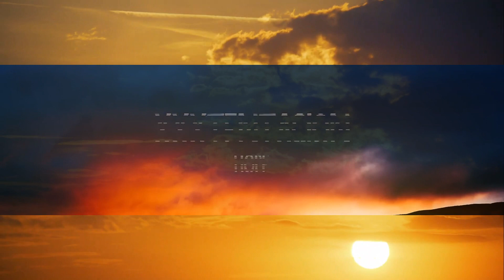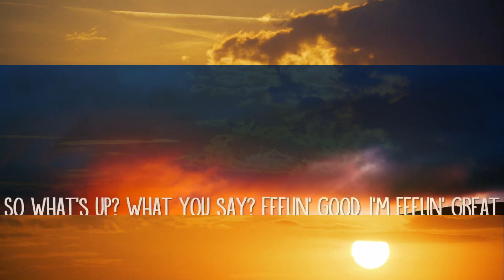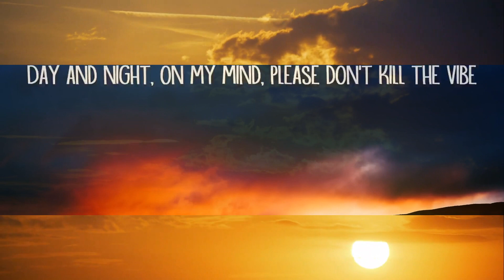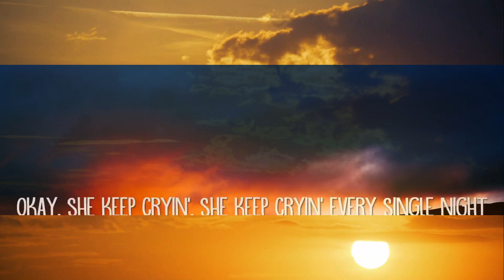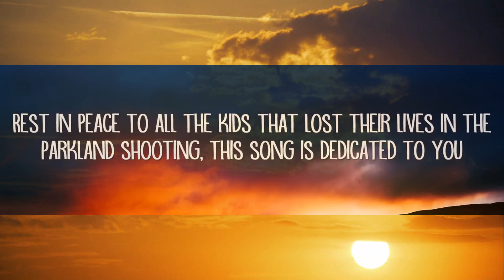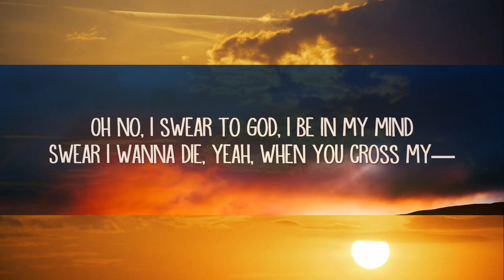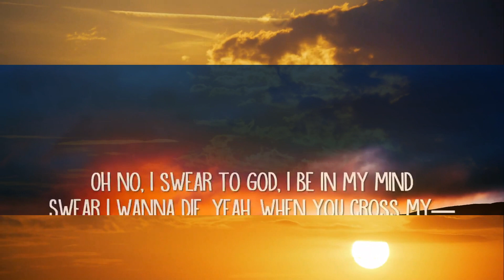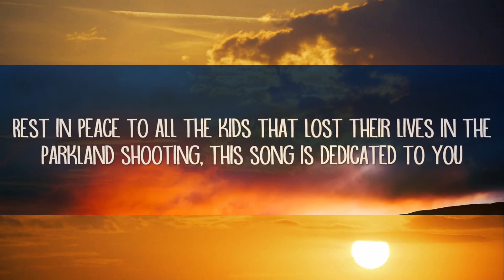XXXTENTACION - Hope (Lyrics) | 1hour Lyrics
Hope Lyrics:

[Intro]
Yeah